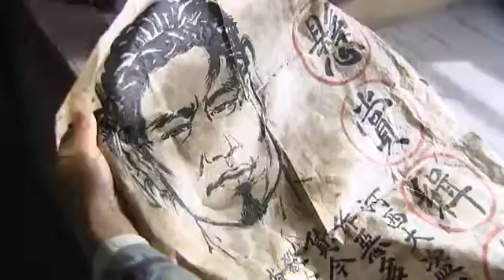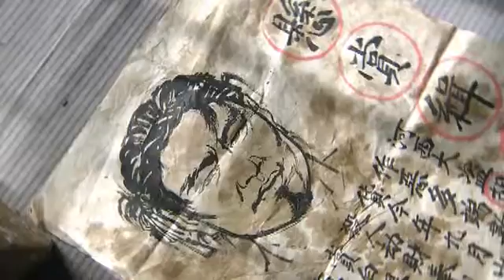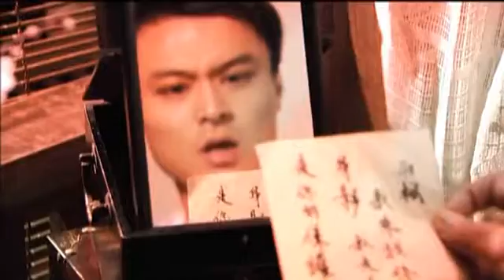【刘晓庆-HD】京城四少 34 高清 HD 2017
主演：段秋旭/常铖/聂远导演：白钢地区：大陆类型：剧情/古装
简介：童善是一名清官，担任总理衙门督办，他带着一家老小在柳云天的护送下返回京城，途中遇土匪抢劫，慌乱中，除四子童玉官外，其余三子均不知去向，童家四子各自拥有四分之一扇形玉佩，成为了童家四子日后相认的唯一信物。